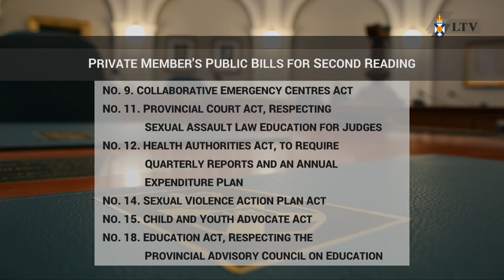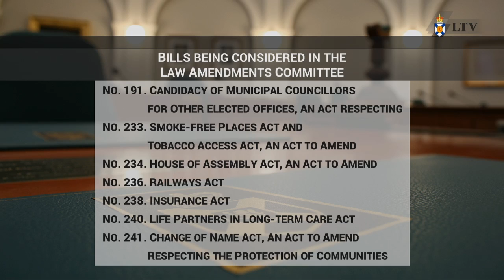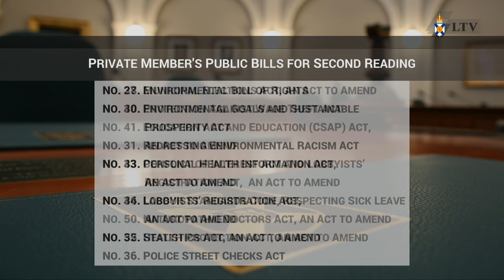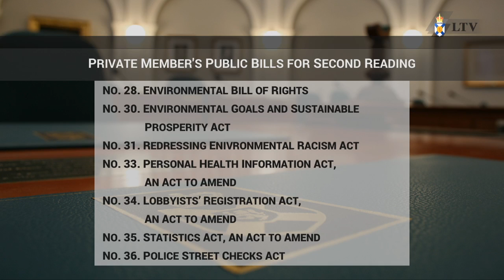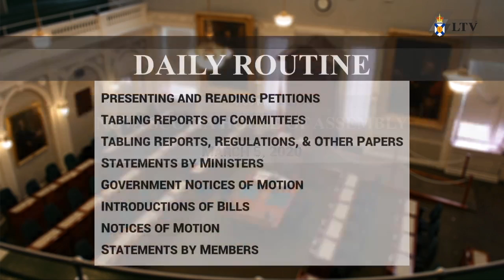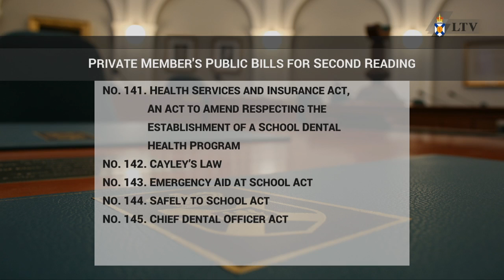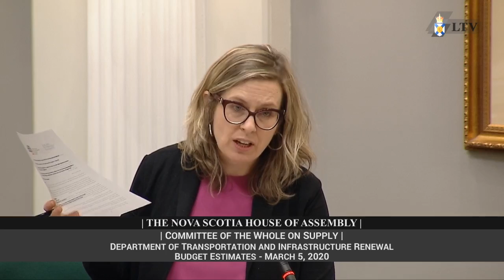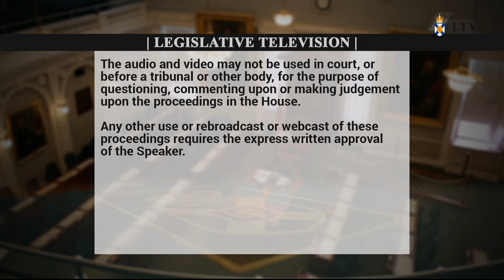Mar. 5, 2020 - House of Assembly Proceedings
Proceedings start: 19:16
Question Period: 1:13:40
Government Business: 2:03:49
Committee of the Whole House on Supply: Transportation & Infrastructure Renewal 2:53:21